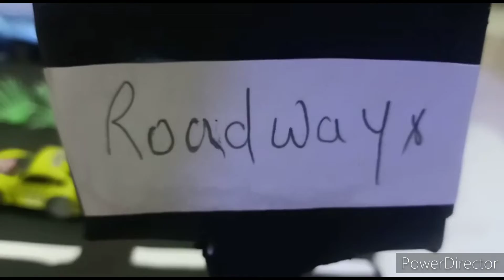👫भाई बहन ने मिलकर बनाया school 🎒📚 project😃